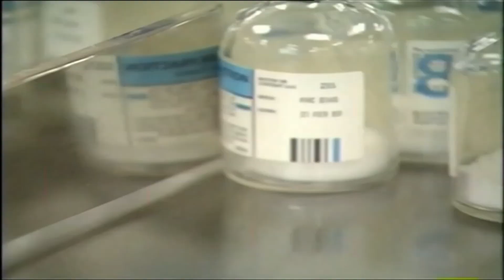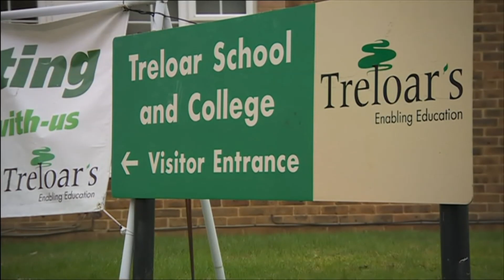Treloars College Group Action : BBC South News Compilation - 24th January 2022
BBC South News Compilation - 24th January 2022

A group of 36 claimants comprising of infected former pupils and/or the personal representatives of the deceased, are seeking damages from Treloars for an alleged failure of its duty of care to its pupils with haemophilia in the 1970s and 1980s.  With Ade Goodyear.

00:00 Lunchtime News
00:44 Evening News
03:09 Late News